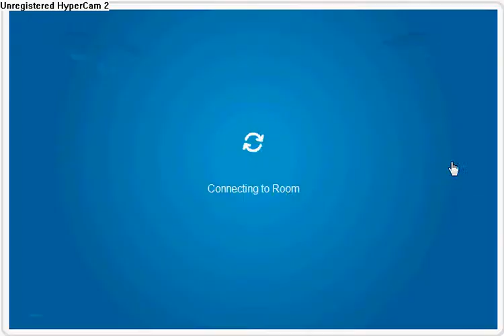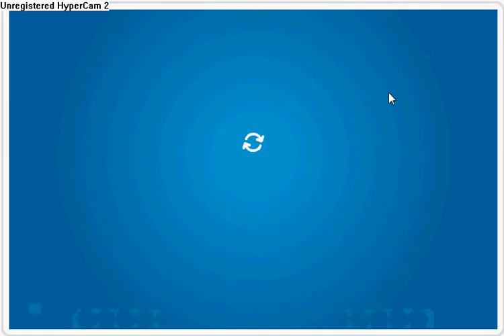Club Penguin Secret Catalog items February 2008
Title says all.  (It's easier to see it in full view)